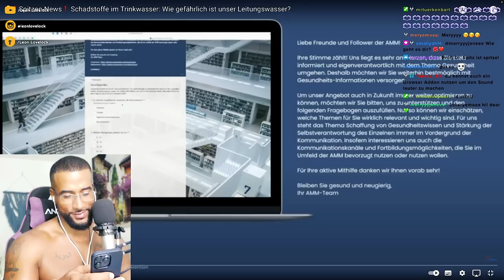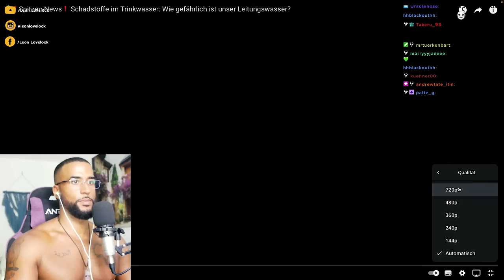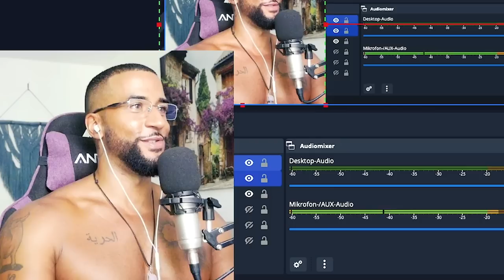WIE GEFÄHRLICH IST UNSER TRINKWASSER! 😱💧⚠️ [DOKU] REACTION - Leon Lovelock